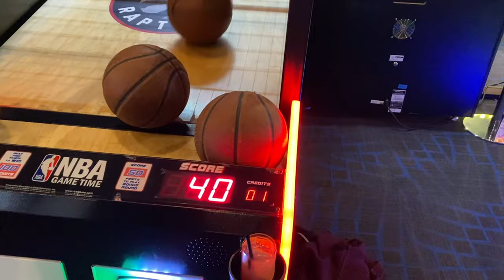DATE NIGHT VLOG | QUICK WORKOUT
Hi friends,  thank you so much for being here! I hope you enjoy this video!

Bigo: @ Morgan.Vera

Download the bigo live app to see my live streams everyday :)